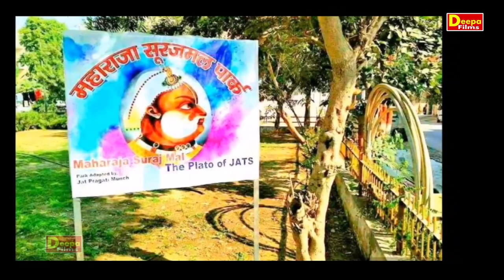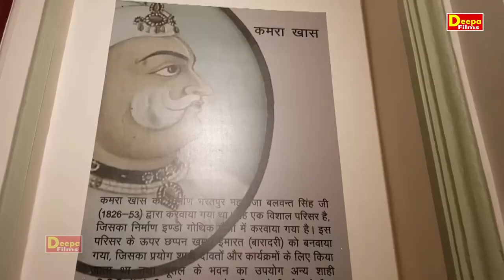जाट सूरमा राजा सूरजमल की गाथा | दीपा चौधरी | जाटों का इतिहास | Deepa Films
Titel :- जाट सूरमा राजा सूरजमल की गाथा
Song :-जाट सूरमा राजा सूरजमल की गाथा
Singer :- Deepa Chaudhary